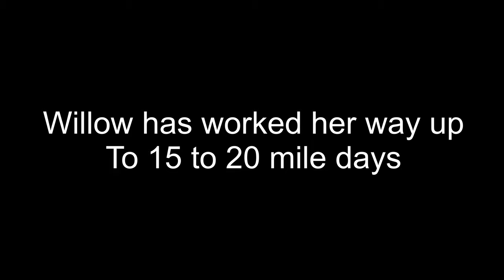Introducing Willow - The Hiking GSMD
Willow is an adopted Greater Swiss Mountain Dog (Swissy for short).  Willow loves hiking and wants to share what she has learned from hiking on the Appalachian Trail with her human.